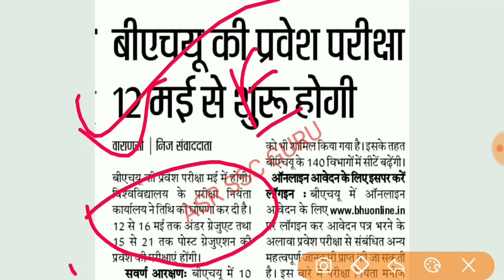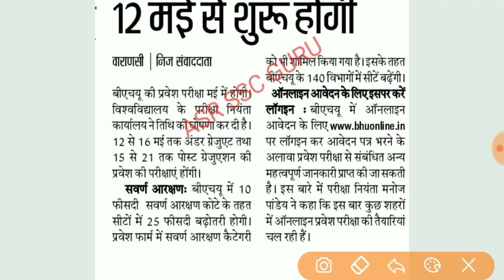BHU entrance exam 2019 | BHU UET/PET/B.SC AGRICULTURE ONLINE FORM 2019 | BHU प्रवेश परीक्षा 2019